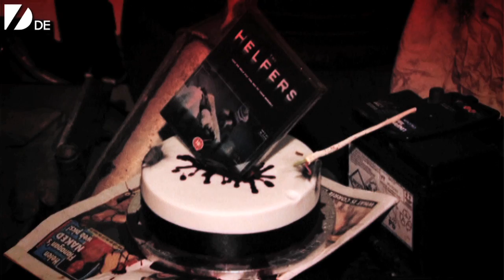Verrückter essbarer Tatort!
Dieser Tatort ist ein essbares Horrorszenario!

Auf Diagonal View DE erlebst du interessantes, außergewöhnliches, machmal einfach unglaubliches, aus aller Welt!
Manche Menschen kommen auf die verrücktesten Ideen - aber es bleibt alles eine Frage der Ansicht. Mach dir selber ein Bild!